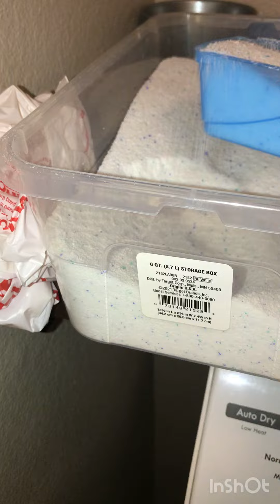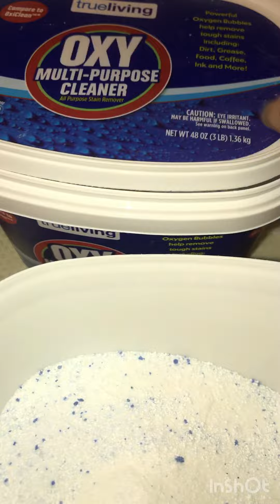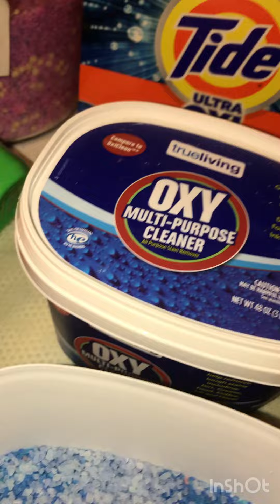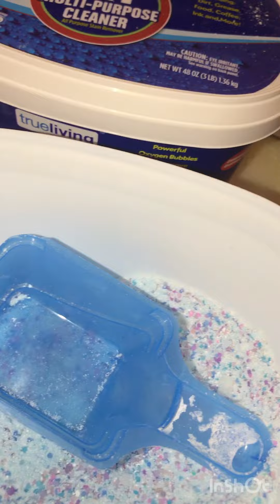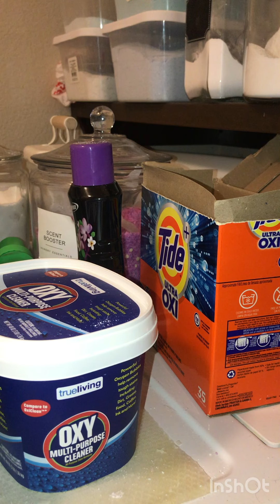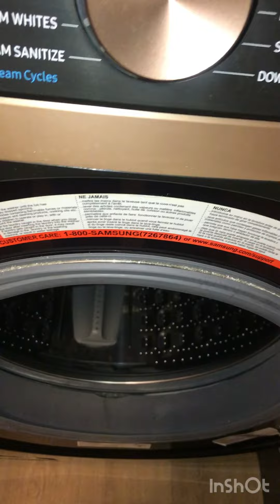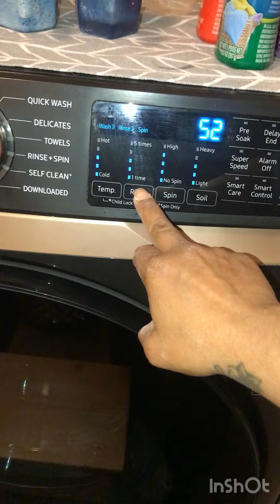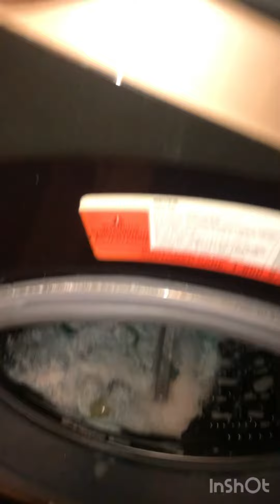🚨HUGE overload 🤍 powder! pods! liquids and scent crystals! 💕🚨